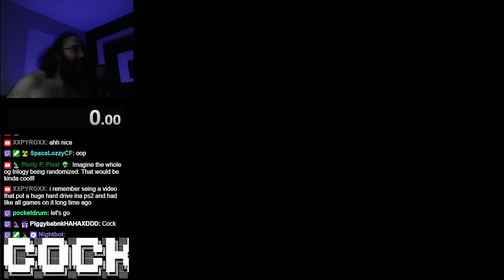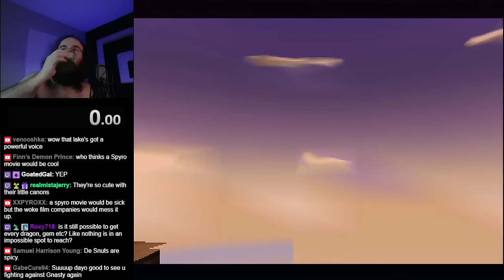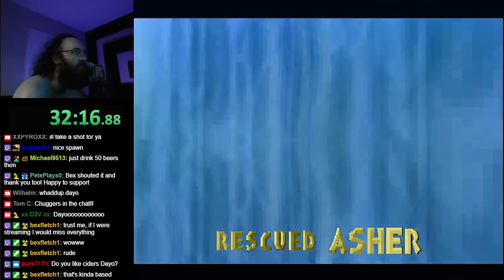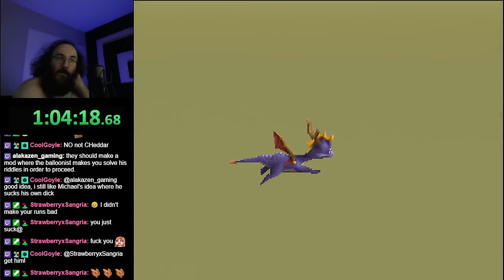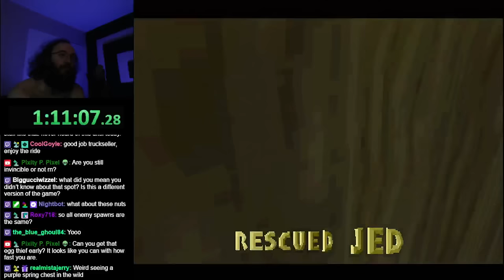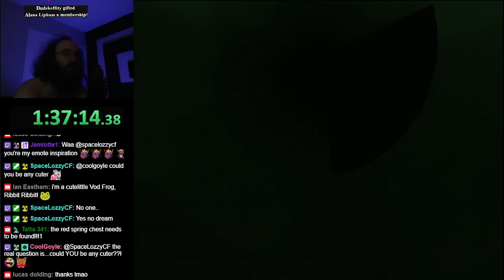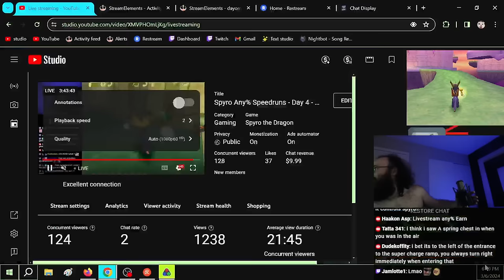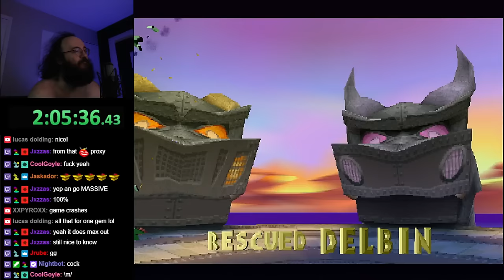Beating Spyro with RANDOM item locations